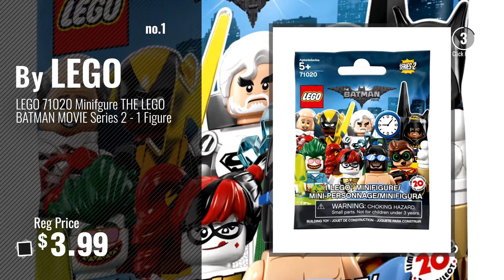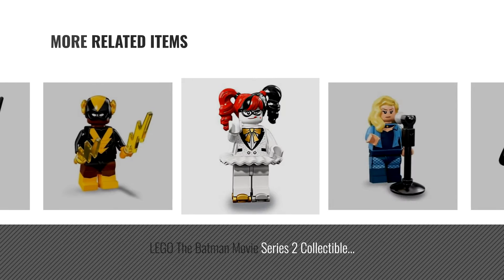Top 10 Batman Lego Movie Minifigure [2018]: LEGO 71020 Minifgure THE LEGO BATMAN MOVIE Series 2 - 1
- New! 2019 Black Friday / Cyber Monday Lego & Building Sets Deals and Updates.

Black Friday / Cyber Monday LEGO 71020 Minifgure THE LEGO BATMAN MOVIE Series 2 - 1 Figure by LEGO

Black Friday / Cyber Monday The LEGO Batman Movie MiniFigure - Robin (w/ Goggles) by LEGO

Black Friday / Cyber Monday The LEGO Batman Movie MiniFigure - Batman w/ Utility Belt (Set 70909) by LEGO

Black Friday / Cyber Monday LEGO The Batman Movie Series 2 Collectible Minifigure - Mermaid Batman (71020) by LEGO

Black Friday / Cyber Monday LEGO The Batman Movie Series 2 Collectible Minifigure - Swimsuit Batman with Dolphin by LEGO

Black Friday / Cyber Monday DC LEGO Batman Movie Orca Minifigure by LEGO

Black Friday / Cyber Monday LEGO The Batman Movie Series 2 Collectible Minifigure - Black Canary (71020) by LEGO